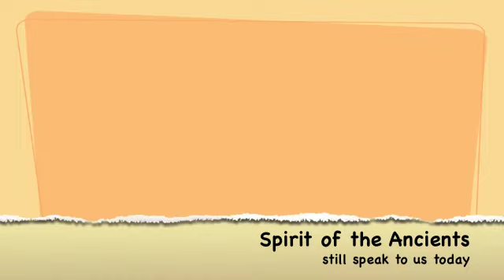Citadel Ruins, Arizona--Sacred Sites, Ravens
I share timeless moments with ravens at Puebloan Ancestor site within Wupatki National Monument, Arizona.  I enter with a sense of honoring acknowledging those who created this small circular village with a kiva at its center.  I am aware that this may be an active shrine site of today's Hopi people, the living descendants of these ancestors.

Located in direct line of sight with the major Sacred Mountain in Arizona, next to a limestone sinkhole on the northern edge of an 1800 square mile lava field, the energies are exhilarating. This is part of an interconnected network of sites of natural power.